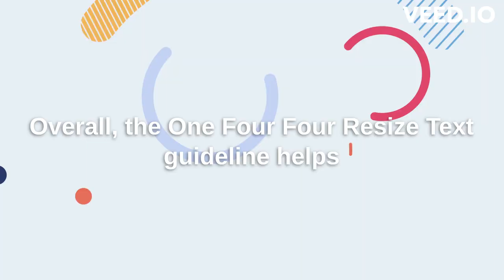WCAG 2.1 Guideline 1.4.4 Resize text